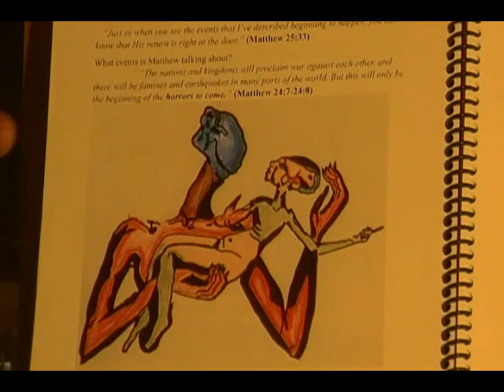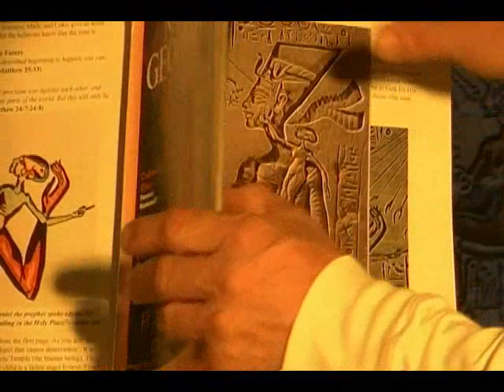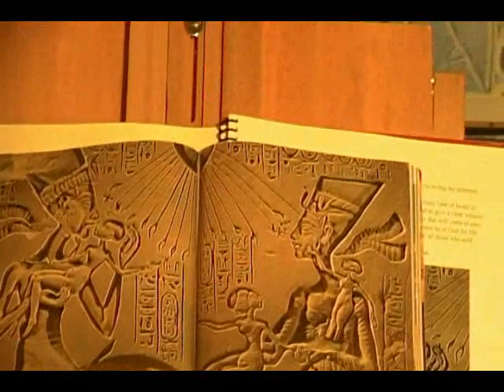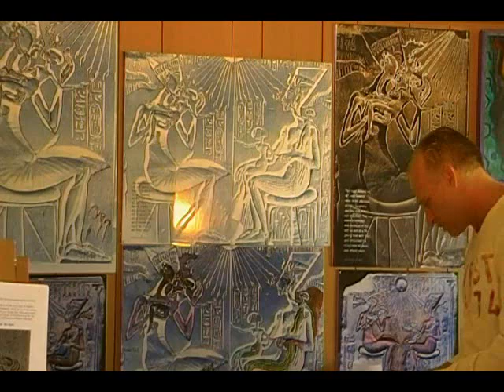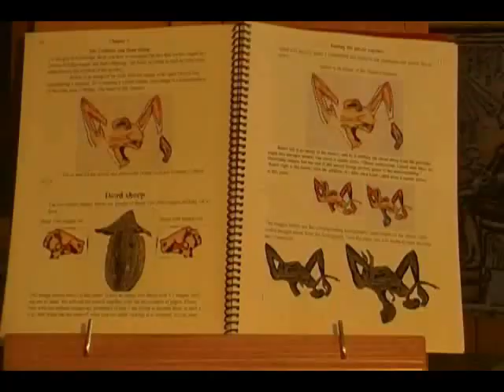JustaMessenger Part 7